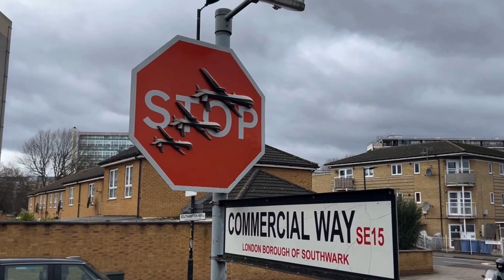Second man arrested following alleged theft of Banksy artwork in Peckham